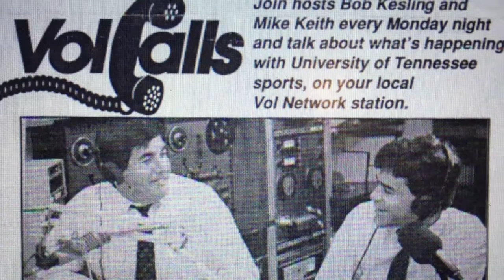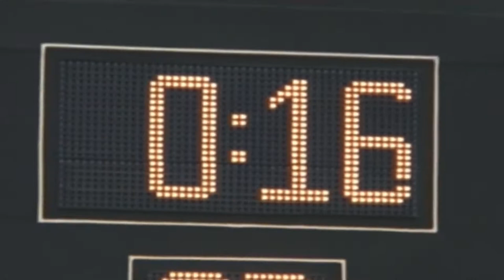2020 Career Inductee Mike Keith - Tennessee Radio Hall of Fame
Mike Keith's induction video for the 2020 class of the TN Radio Hall of Fame.

 Produced by Chip Chapman, Edited by Sam Blevins